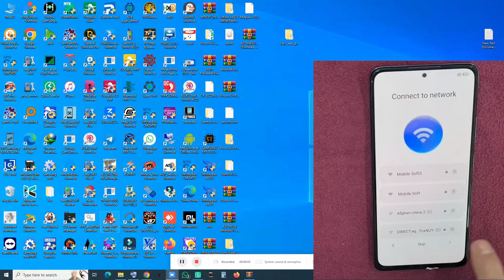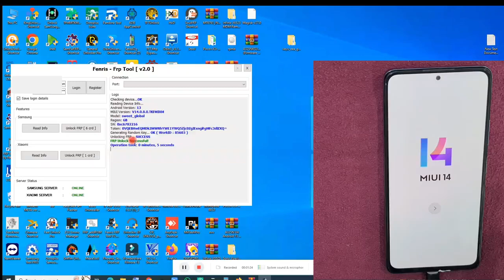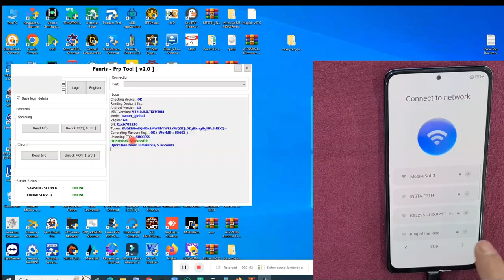Xiaomi Redmi Note 10 Pro_frp bypass one click _android 13 miui 14 ferris frp tool